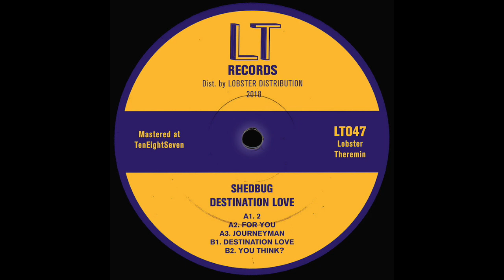Shedbug - For You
You might know Shedbug from his vinyl only outfit Salt Mines that he manages together with Rudolf C, all the way from Australia. Or maybe from the many EPs he’s already released on various labels. It’s down-under that he meets Lobster Theremin bossman Jimmy Asquith for a series of gigs and the idea for the Australian producer to release an EP on the mastodon of lo-fi music is born. Today we have the privilege of sharing one track of the EP with you. Let’s start at the beginning. The 5 track vinyl starts with 2, a three minutes long ambient piece with echoey bleeps and a lot of low-pass filter movement throughout the piece. Close your eyes, take a deep breath, the party is about to start.
Following is the track we are proud of premiering: For You. A kind of 90’s progressive-house vibe is mixed with more rugged drum/bass patterns all the way through. It makes for a very dreamy piece perfect for a pause in the middle of a hot set without losing the energy thanks to that low-end action. Shimmering hi-hats all-the-way and a strong emotional roller of a track.
Closing the a-side is Journeyman. The young producer mixes electro rhythms with vocoder-infused interventions all dipped in a dubbed-out atmosphere with spacey drums (you know, those laser-sounding toms…): count us in! This one has a strange quality that perfectly closes this dense first side and introduces the B-side at the same time.

Flip to the other side and be greeted by Destination Love. Both an homage and a more modern take on the always fun italo-disco sound, the tune is generous in both textures and energy levels while keeping a serious atmosphere proper for those dark basement sessions with no lights, with the mixer going full red. Vocoder-bassline-pad is all you need… Keen on the more hardcore stuff? Put on your big-boy pants on and blast the closing tune You Think. In the fog of it all you will come across saturated drums, staggering breaks, dark stabs and a killer 303-like pattern. Weapon alert.

With this EP the Aussie proves that he knows how to play with the different atmospheres and vibes that exist in dance-music culture and make them his own. Blending genres and aesthetics for an ever so effective piece of music on good old wax.